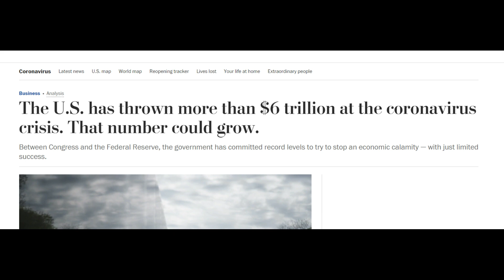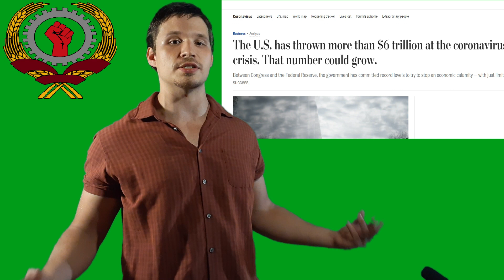THE REAL REASON WHY YOU ARE UNEMPLOYED (and why thats not about to change)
Sorry this took so long to get out there. Between being sick with the corona virus and managing my new podcast, I havent had the time to put this together as soon as I first intended. Needless to say, here it is. Thank you for your patience.